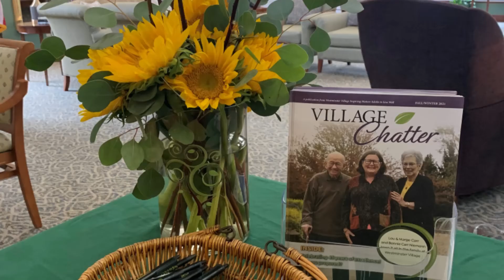8 Dimensions of Wellness Event April 2022